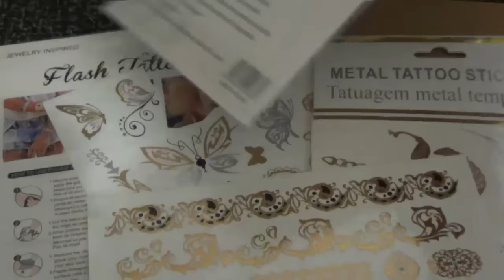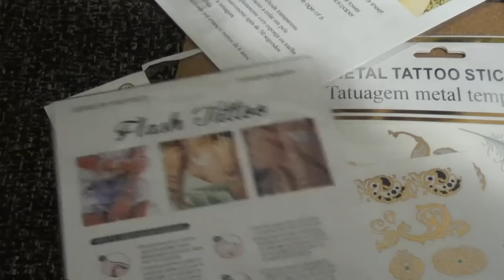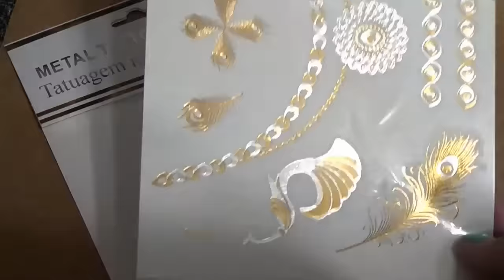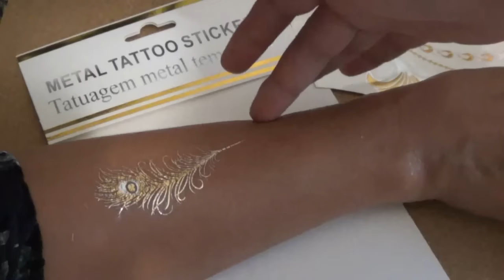Flash tattoo/ФЛЕШ ТАТУ/Металлические тату золотом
Идеально подойдет тем, кто хочет татуировку, но нет возможности или желания сделать постоянную. Есть идеальный вариант -  flash-татуировка. Эти татуировки (которые великолепно имитируют блеск золота и серебра) завоевали популярность не только у гостей музыкальных фестивалей, но и у знаменитостей. Даже если вы не вписываетесь ни в одну из этих категорий, эта милая татуировка может украсить любой повседневный летний наряд.
  Эти татуировки, устойчивы к воде и держатся на теле до семи дней. Наносить тату также просто, как и любое другое переводное тату для тела.
Они ооочень подбадривают и хочется продолжать вести канал:))) Elena Matveeva:)
Поболтать со мной или подружиться можно тут :